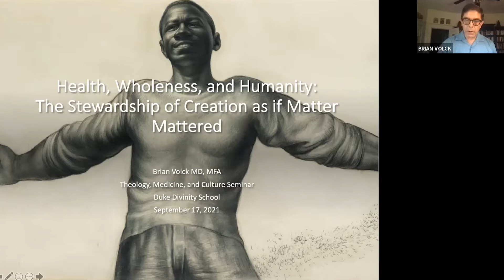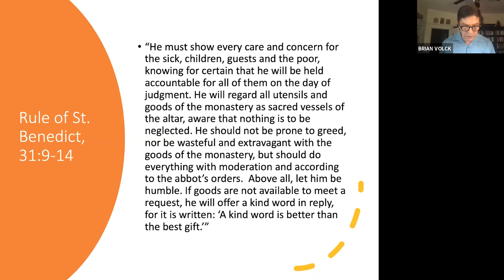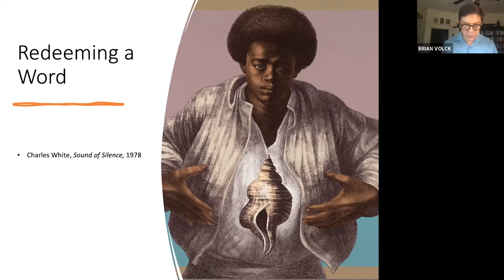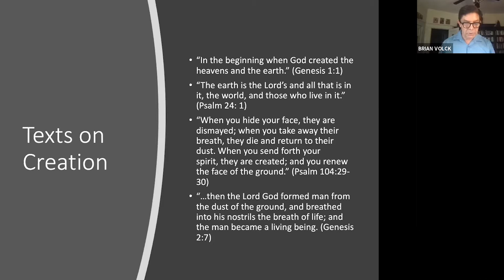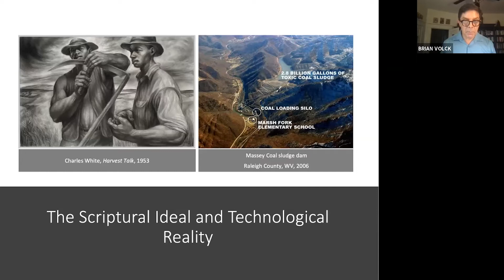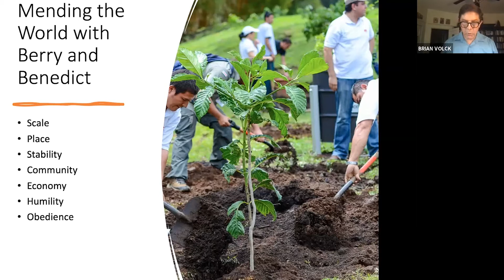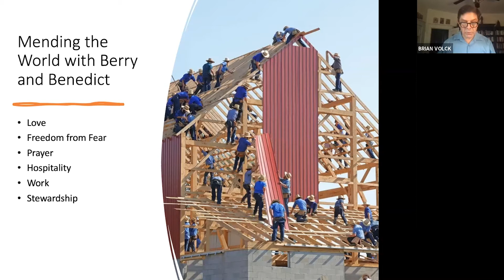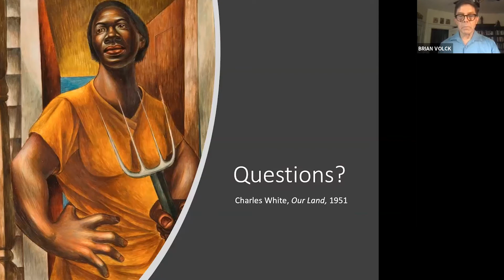Brian Volck MD: "Health, Wholeness, and Humanity: The Stewardship of Creation as if Matter Mattered"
The Theology, Medicine, and Culture Initiative (TMC) at Duke Divinity School and the Trent Center for Bioethics, Humanities & History of Medicine at Duke held a seminar on September 17th, 2021 with Brian Volck, MD, MFA, Instructor in Medicine and Theology at St. Mary’s Seminary and University. He gave a talk titled "Health, Wholeness, and Humanity: The Stewardship of Creation as if Matter Mattered."

TMC Seminars are a semi-monthly gathering of faculty, students, clinicians, and others interested in the intersections of theology, medicine, and culture.